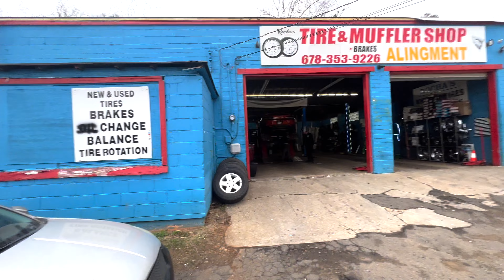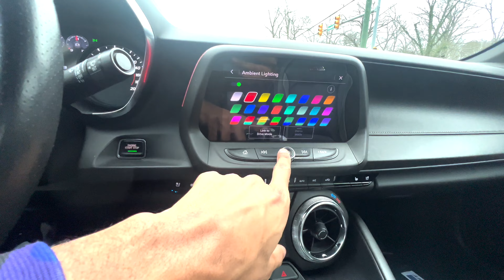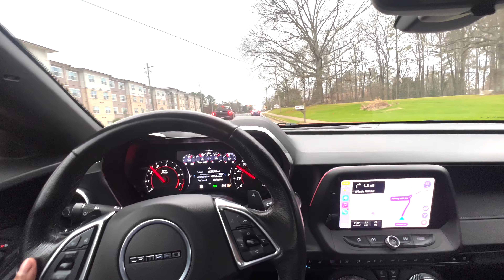I BOUGHT MY DREAM CAMARO...